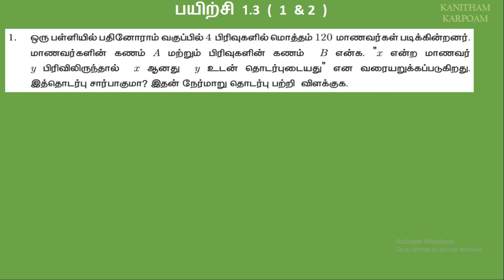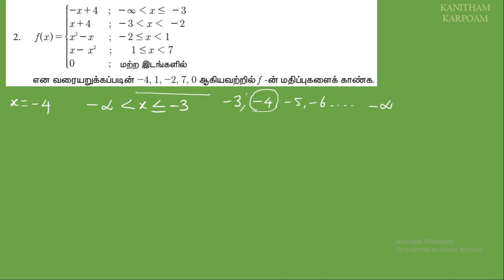11th Maths Tamil Medium Exercise 1.3 Sum 1 & 2